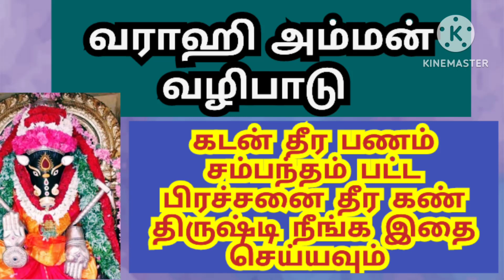varahi amman valipatu /Saturday varahi poojai /theratha katan therum/kan thiristi ninga